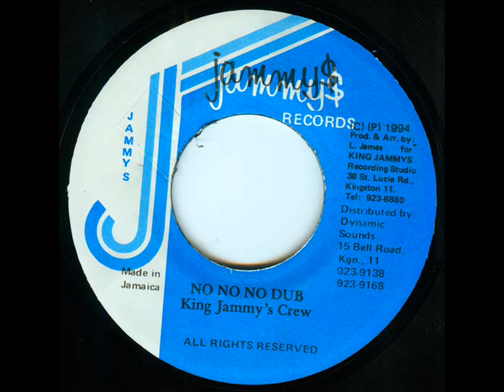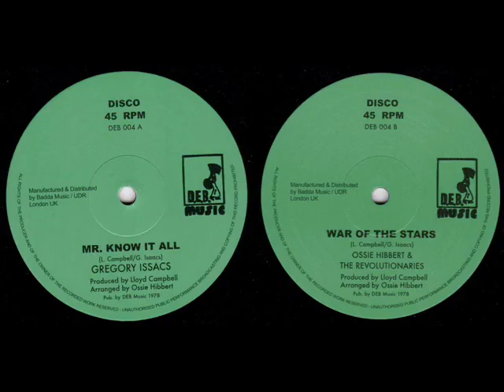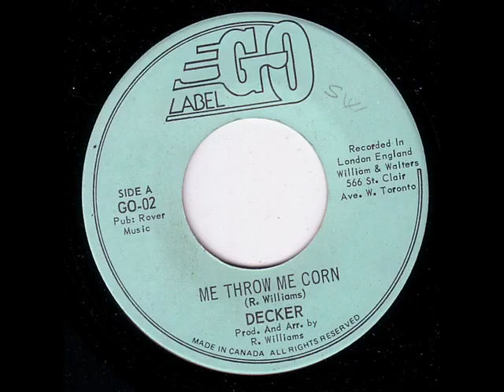Tony`s All Stars - Tom Drunk